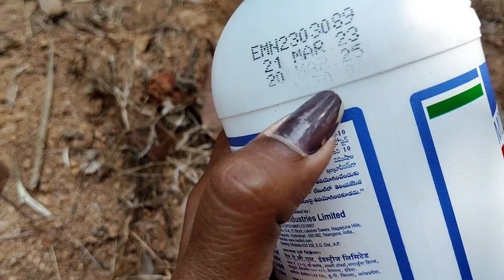DIML☘️🌈 || మా నాన్నతో ఒక రోజు farming 🎑 || day in my Life || telugu vlogs || village vlogs in telugu